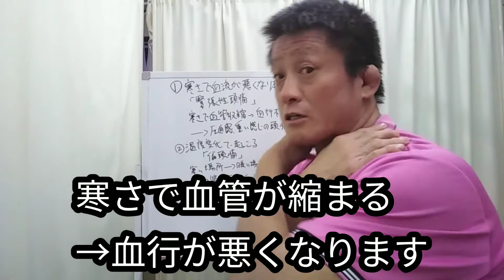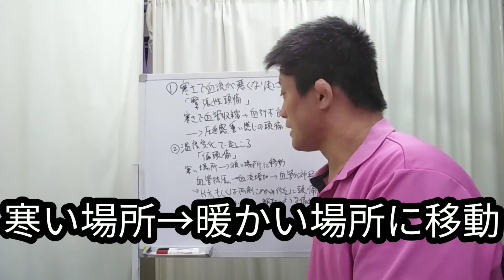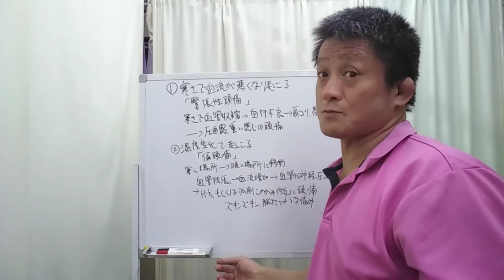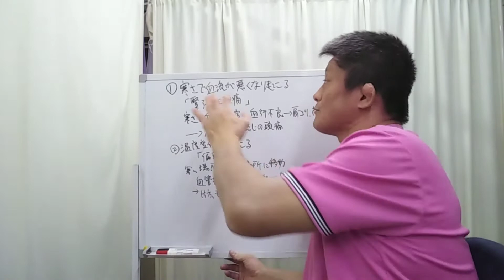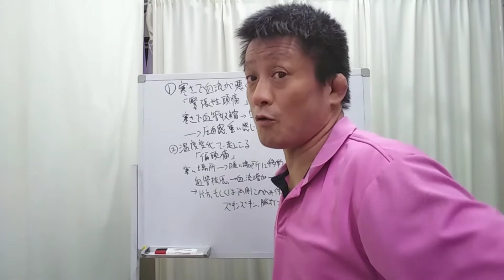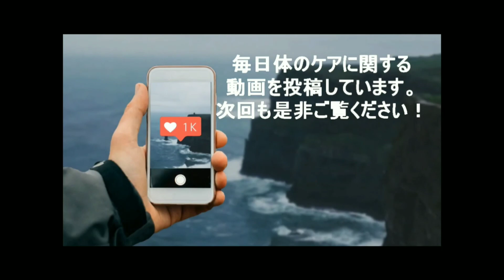【自律神経】なぜ寒い時に頭が痛くなるのか？2つの理由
今回は、寒いと頭痛が起こる原因と対策について説明しました。
寒いと頭が痛くなる方ははぜひ最後までご覧ください♪

◆受付時間
〈月〜金〉9:00~12:30、15:00~19:00
〈土〉9:00~13:00

【頭痛解消】ガンコな頭痛に効く「頭痛解消セルフマッサージ方法」【大分市 腰痛治療家 GENRYU ( 安部元隆 )】